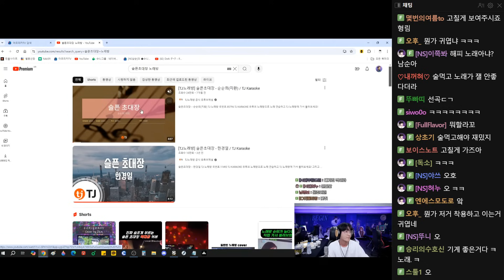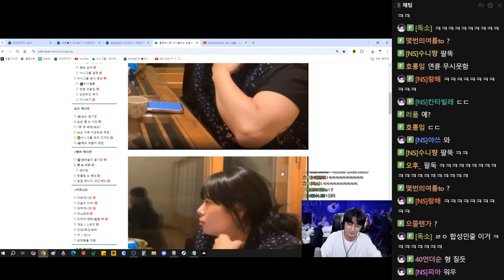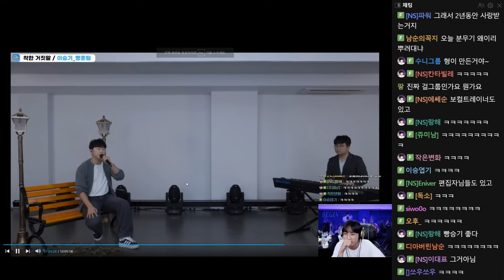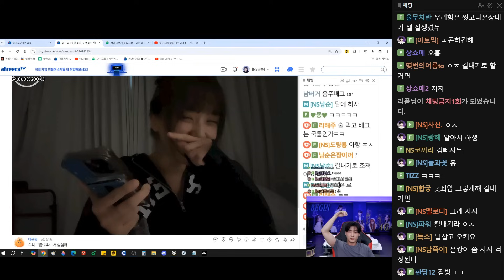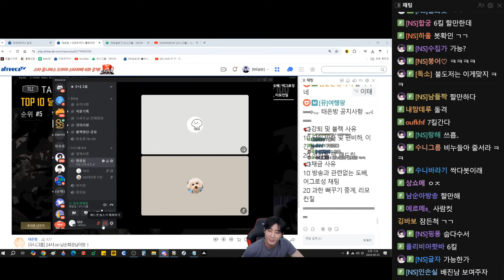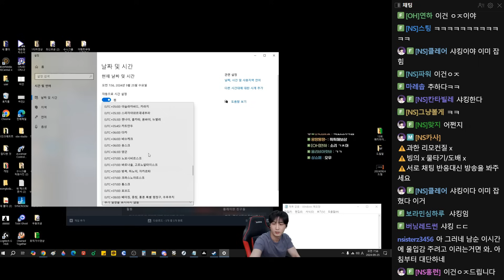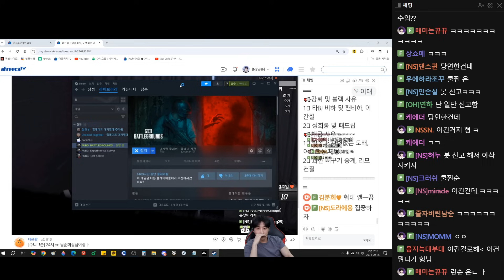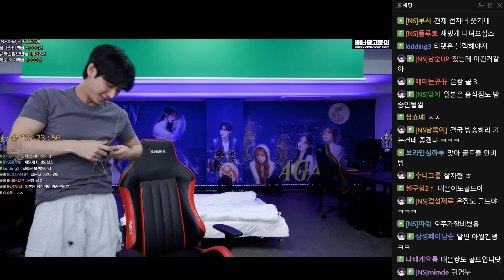태은짱이랑 소원 걸고 배그 대결 [24.09.24 남순 풀영상 #4]